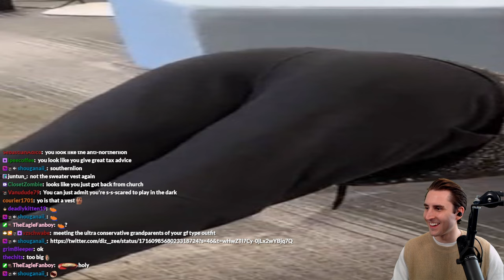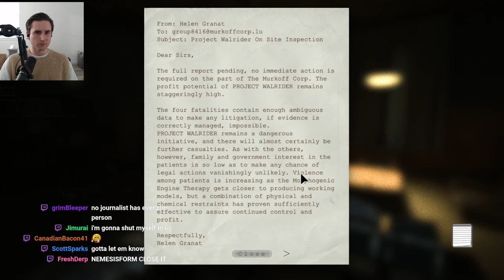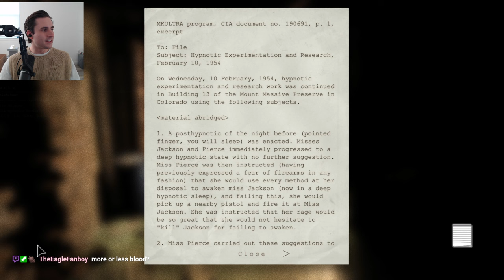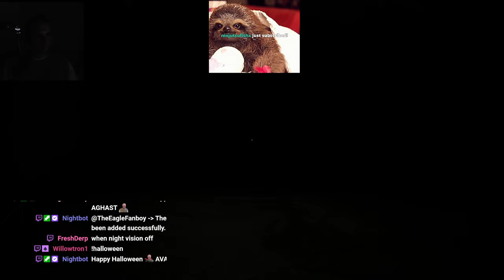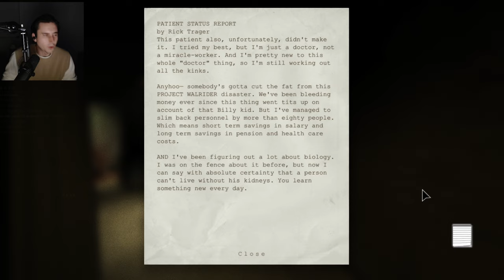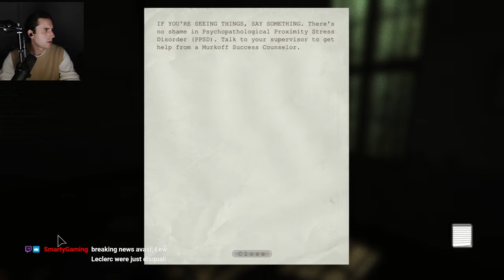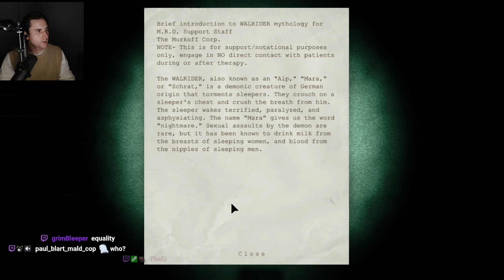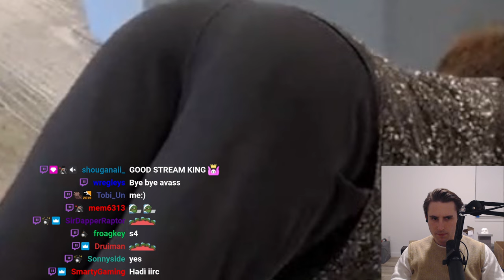Avast plays Outlast | Part 1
Originally streamed October 22, 2023 - Wallace Does Horro